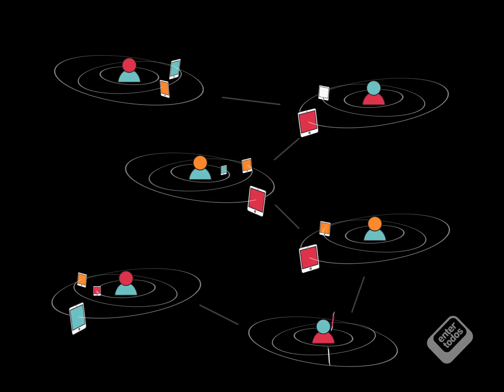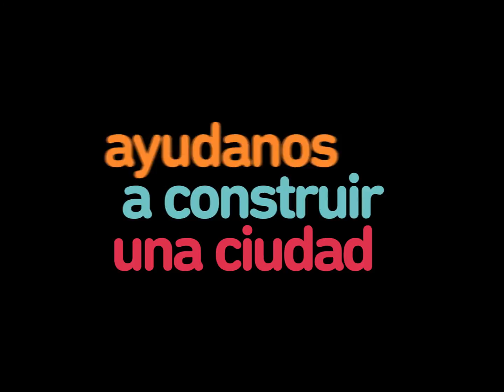EnterTodos: inclusión social digital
El objetivo fundamental es promover el uso con sentido de las nuevas tecnologías para mejorar la calidad de vida de la ciudadanía.